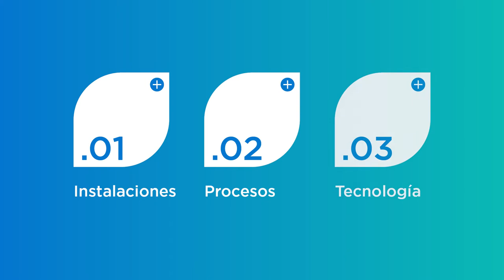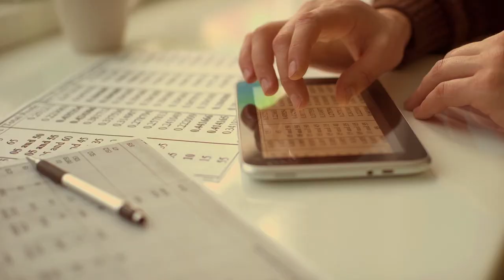Programa de Integración Fronteriza (PIF), presentación